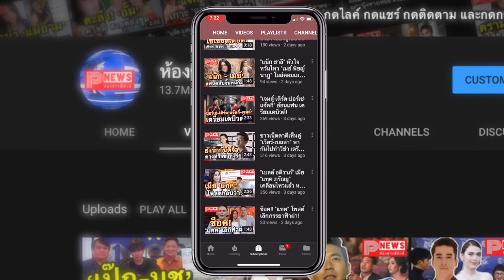ห้องข่าวพีนิวส์ | บานปลาย พิธีกรดัง แตกหักกันจนถอนตัวจากรายการเพราะแกงเลียงถ้วยเดียว